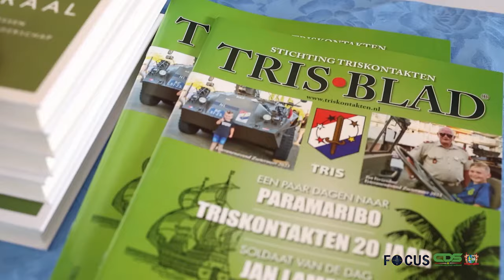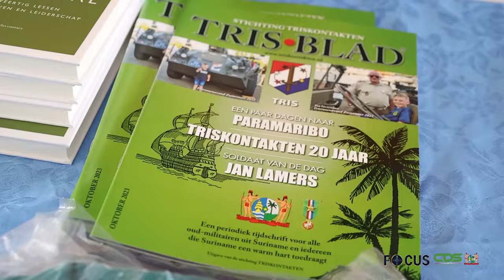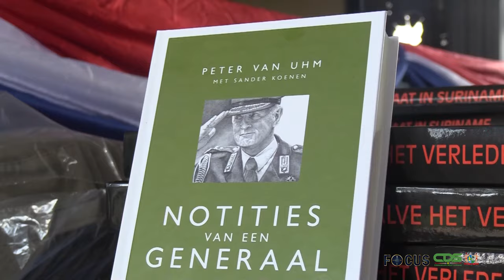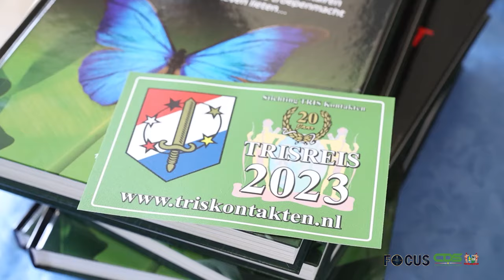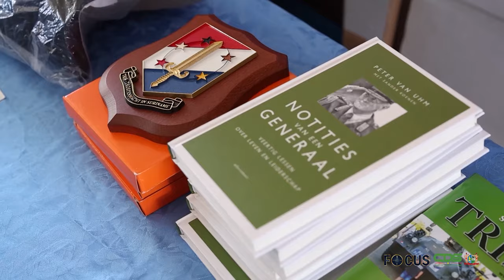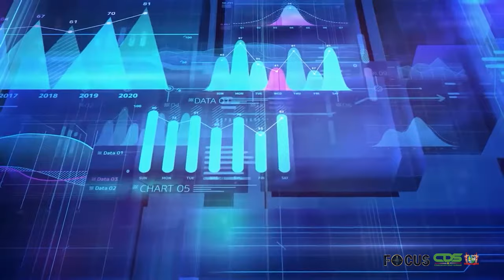FOCUS AFLEVERING 1153, DD 22 NOVEMBER 2023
In Focus aflevering 1153 worden de volgende onderwerpen belicht:
- President Santhoki ontvangt de Gezamenlijke vakbonden
- Stichting Tris kontakten organiseert ‘Trisdag’
- Wijken in Ontwikkeling voert wetenschappelijk onderzoek uit in Flora B en omgeving